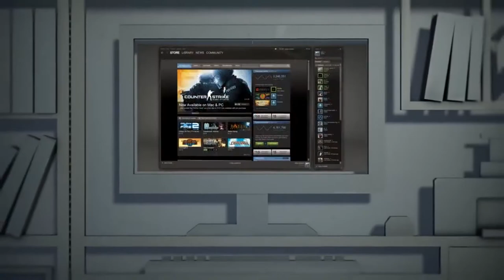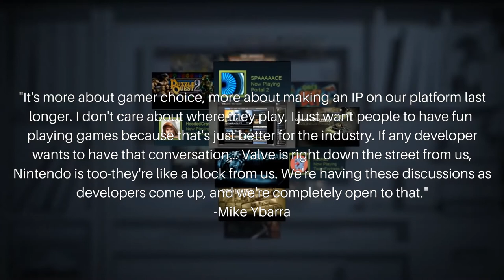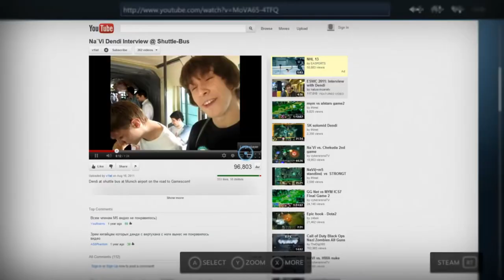Should Xbox & Valve Team Up? Steam ON Xbox One?!